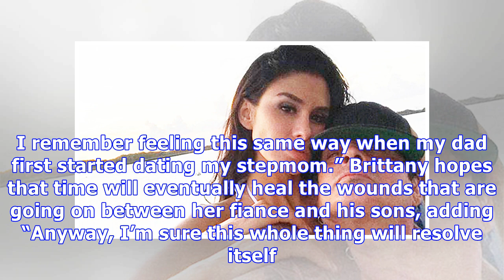Brittney Furlan Urges Fiance Tommy Lee & Sons To Get Counseling & Swears She’s Not A Gold Digger